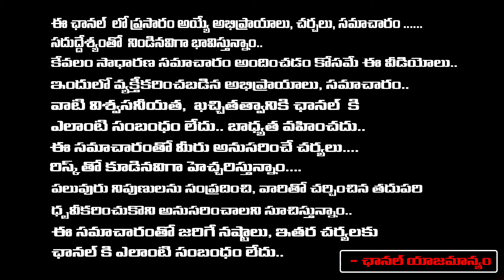నక్షత్రాలు, జాతకాలు చూసేవాళ్లు ఈ తప్పులు చేస్తే జీవితం నాశనమే..! | JayaPradda | Red TV Bhakthi